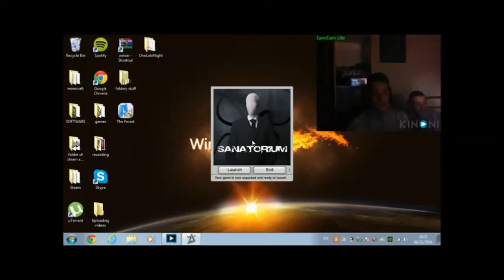AidPlayz Sanatorium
Sorry for not uploading in a while guys i will be recording new things soon but I played Sanatorium and in my opinion it was as scary as slender. Some people say a sequel is worse but I highly recommend this.